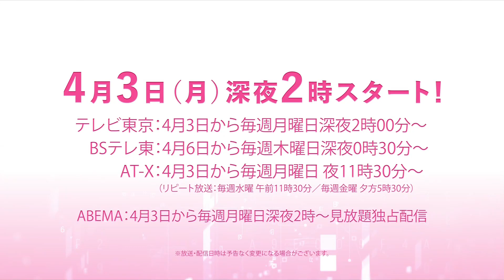In Another World With My Smartphone Season 2 | Official Trailer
In Another World With My Smartphone (Isekai wa Smartphone to Tomo ni) TV anime has revealed a new teaser for the upcoming second season that will be aired in April 2023.

Alternative Titles:
Isekai wa Smartphone to Tomo ni. 2nd Season
In Another World With My Smartphone 2nd Season
In a Different World with a Smartphone.

Genres: Adventure, Comedy, Fantasy, Romance

Casts:
Mochizuki Touya: Katsumi Fukuhara
Yumina Urnea Belfast: Marika Kouno
Elze Shileska: Maaya Uchida
Linse Shileska: Yui Fukuo
Kokonoe Yae: Chinatsu Akasaki
Sushie Elnea Ortlinde: Nanami Yamashita
Lean: Sumire Uesaka
Lucia Rea Regulus: Miyu Takagi
Hildegard Minas Lestia: Yu Serizawa
Sakura: Miyu Kubota

Staffs:
Original: Patora Fuyuhara (published by HJ Novels / Hobby Japan)
Character draft: Eiji Usatsuka
Director: Yoshiaki Iwasaki
Series composition: Deko Akao
Character design / total drawing director: Chinatsu Kameyama
Art Director: Eiji Iwase
Color design: Nishi Eiko
Cinematographer: Yutaka Kurosawa
Edited by: Ayumi Yamagishi
Music production: Pony Canyon
Sound director: Takumi Ito
Animation production: J.C.STAFF

© Patora Fuyuhara Hobby Japan / In Another World With My Smartphone. 2 Production Committee

In Another World With My Smartphone Season 2 trailer,
In Another World With My Smartphone Season 2 release date,
In Another World With My Smartphone Season 2 2023,
In Another World With My Smartphone Season 2 eng sub,
In Another World With My Smartphone Season 2 watch,
In Another World With My Smartphone Season 2 episode 1,
In Another World With My Smartphone Season 2 anime trailer,
In Another World With My Smartphone Season 2 isekai anime,
In Another World With My Smartphone second season,

Isekai wa Smartphone to Tomo ni second season,
Isekai wa Smartphone to Tomo ni season 2,
Isekai wa Smartphone to Tomo ni season 2 release date,
Isekai wa Smartphone to Tomo ni second season watch,
Isekai anime,
Harem anime,
Anime 2022,
Anime 2023,
Romance anime,
Fantasy anime,